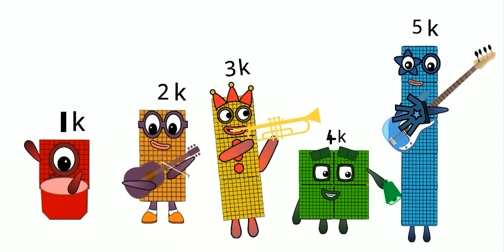Numberblocks Million But Your Speaker is Broken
Numberblocks Band Million But Your Speaker is Broken
ITS NUMBERBLOCKS BAND SQUARE